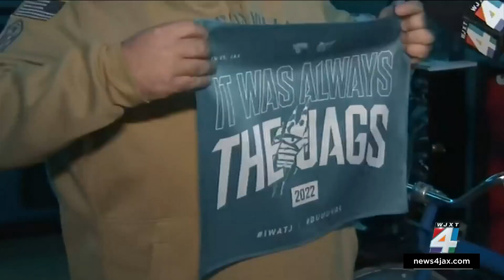Jaguars super fan hits the road to cheer on Jacksonville in Kansas City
Many Jaguars fans are traveling to Kansas City for Jacksonville’s divisional-round matchup against the Chiefs.  Those fans include one super fan named David Mendenhall. He and his crew are making the 17-hour drive. More at News4JAX